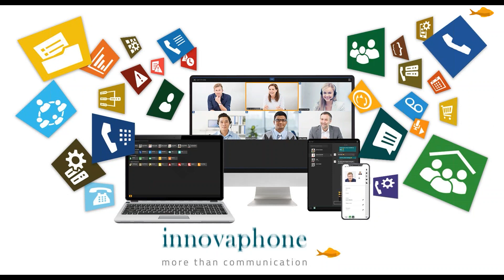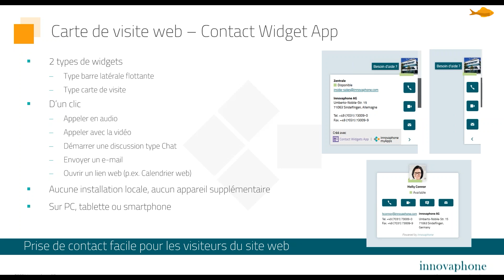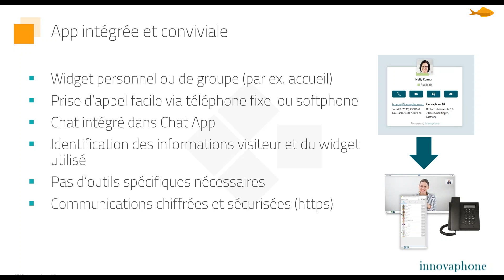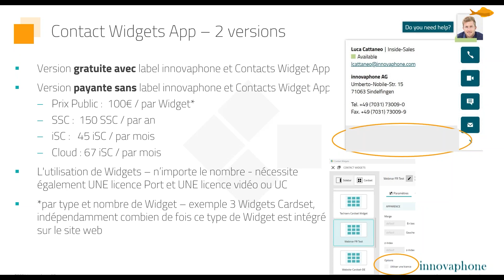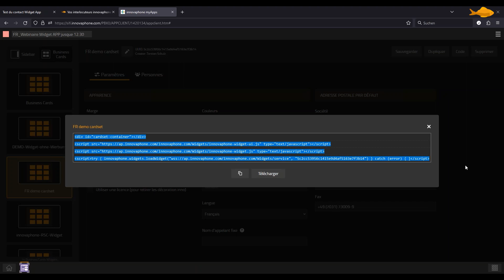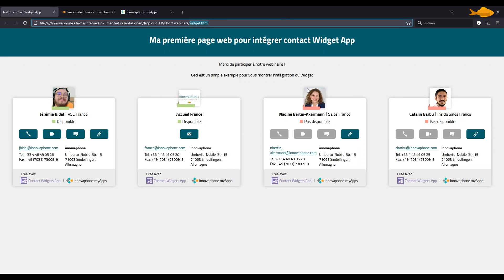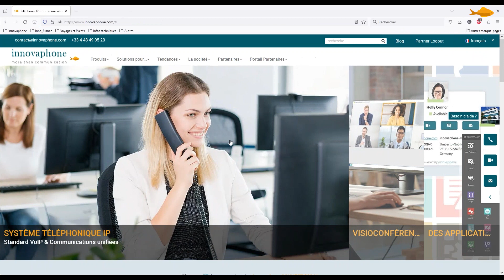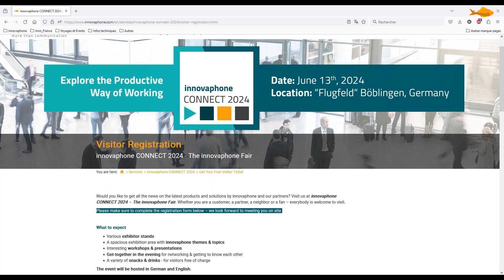innovaphone Applications Webinar : Contact Widgets App | français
Comment améliorer la gestion des widgets et être joignable d’un simple clic ? Découvrez la toute nouvelle version V14r1 de l’appli Contact Widgets App !

Créez, supprimez et gérez des widgets de contact - barres latérales flottantes ou cartes de visite. L’application offre des options personnalisables pour une intégration facile à votre site, et vous permet de modifier les informations en temps réel. Une application intuitive et flexible qui vous permet d’être joignable par le biais de différents outils !

Rejoignez-nous pour une découverte approfondie de l’application Contact Widgets  - pour une expérience client améliorée et conviviale !

myApps ? Qu’est-ce que c’est ?